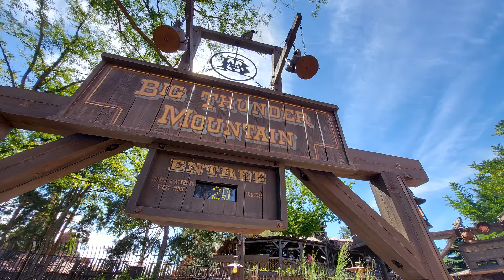Célébrons 29 ans de Magie °o° Visitons Frontierland °o°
Hey mes chers Passionnés !

12 Avril 2021, notre cher Parc fête ses 29 ans !
C'est pourquoi, aujourd'hui je vais vous proposer plusieurs vidéos relativement courtes afin de vous faire voyager dans le parc sans bouger de chez vous !
Le Parc nous manque et j'espère que j'arriverais à vous permettre d'y voyager un peu
Grâce à mes photos et un peu de musique !

Bon visionnage !